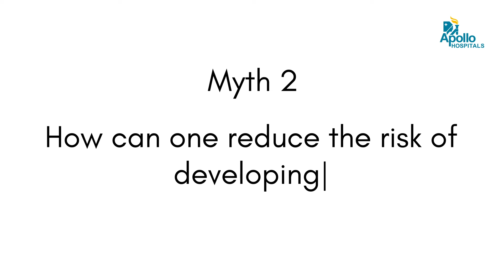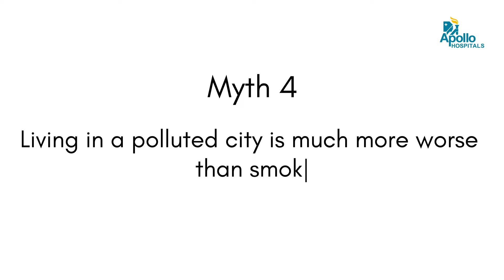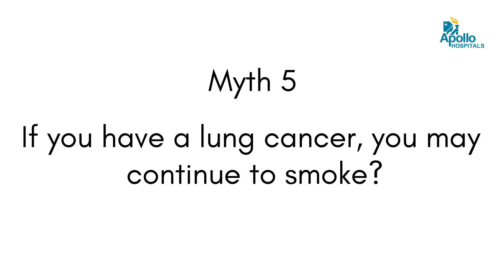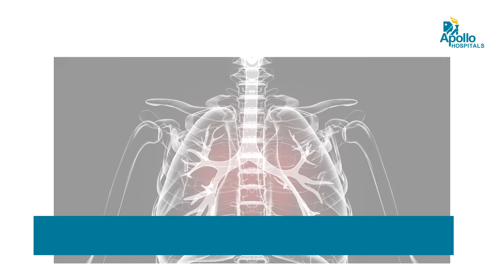Apollo Hospitals | Complete overview on Lung Cancer | Dr. Khader Hussain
Our latest video on "Lung Cancer" is by renowned Dr Khader Hussain, Thoracic Surgical Oncologist at Apollo Hospitals, experienced in the respective field.

In this video, he debunks the common myths about lung cancer that people believe to be true.

Watch this video and learn the 9 myths and facts you should know about lung cancer to create awareness.

0:00 - Introduction
0:30 - Do smoking develop Lung Cancer?
0:55 - Reducing risk for Lung Cancer
1:07 - Do older adult develop Lung Cancer?
1:19 - Can polluted city can be worse than smoking?
2:24 - Can you smoke if you have lung cancer?
2:48 - Can surgery spread the cancer?
3:15 - Breathing in talcum powder increases the risk?
3:38 - Is Lung Cancer always terminal?
4:05 - Is smoking the only risk factor?
4:39 - Conclusion